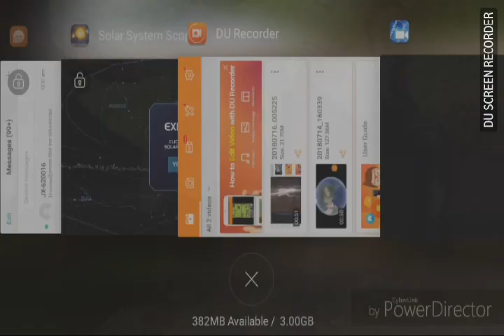नवोपक्रम लयभारी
जि.प.शाळा गोळेश्वर ता.कराड